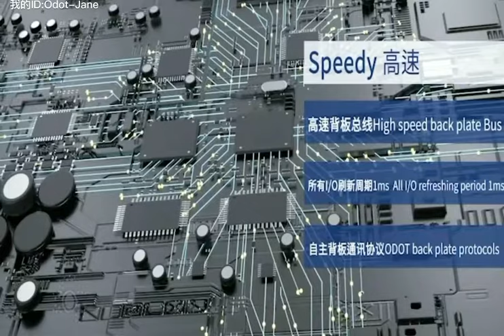Distributed /remote IO module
ODOT remote IO, currently widely applied for industries such as new energy, Robot, laser gear, Lithium electricity and new energy vehicles. And we had been matching with Siemens, Mitsubishi, Schneider, Omron, Trio and other controllers and CODESYS system applications, it could support ProfiNet, Profibus DP, Modbus, Modbus TCP, CC-link, EtherCAT IO, etc.